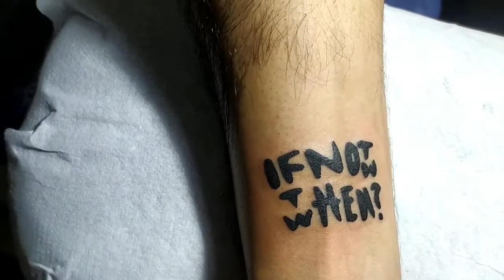If Not Now Then When Tattoo | Wording Tattoo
Wrist is a perfect place for a small size wording tattoo ideas. If Not Now, Then When tattoo i made recently. Small quote tattoo, a motivational tattoo made on inner side of the wrist is a design you can always carry easily.

Place : Angel Tattoo Design Studio

Gurgaon